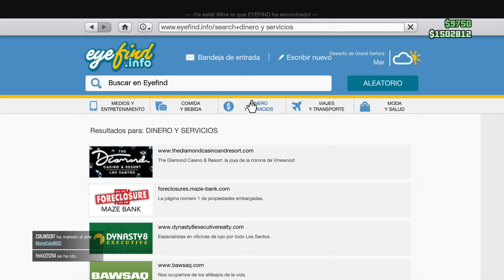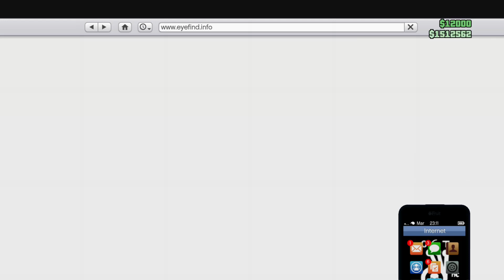Gta 5 | Mundo Cabra #109 Importado de twich - Cem12 - Canal de: el menda12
Consigue este juego y si no está el link de tu plataforma, cógete crédito para el monedero de tu consola más barato:

▬▬▬▬▬▬▬▬▬ INFORMACIÓN SETUP ▬▬▬▬▬▬▬▬▬
CPU: Intel core i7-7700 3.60GHz
PLACA BASE: Asus strix H270F Gaming
GPU: Asus NVidia GTX 1080ti 11gb y Asus NVidia GTX 1050ti
RAM: 2X16GB Ballistix by Crucial
PSU: Hummer 80+ bronze edition 850w
O.S: Windows 10 Home
Conexión: 300Mbs.
Consola: Xbox One X Project Scorpio Limited Edition 1TB
Consola: PlayStation 4 Pro de 1 TB y VR2
Consola: Ninendo Switch
Siempre en Cem12